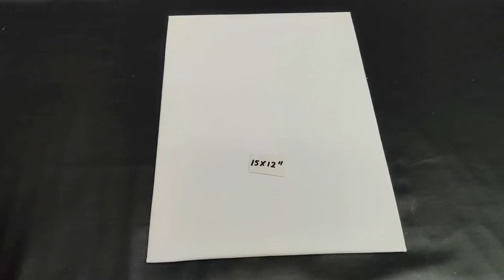KRISHNA PAINTING USING WIRE, BANGLES AND STOCKING CLOTH/KRISHNA JANMASTAMI SPECIAL/KRISHNA DRAWING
MATERIALS REQUIRED.
CANVAS CLOTH ,COPPER WIRE, BANGLES, STOCKING , GOLDEN CARD PAPER, CRYSTAL STONES, SEQUENCE, SMALL WHITE BEADS,etc.